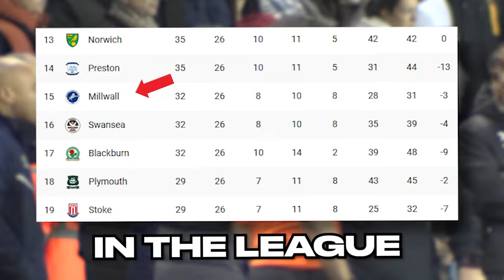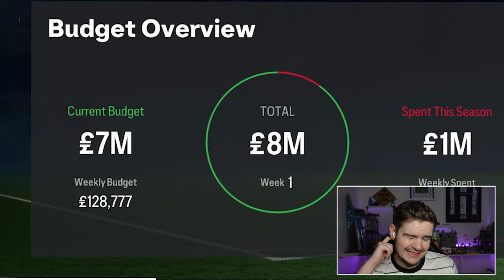I Rebuilt Millwall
Millwall, have had QUITE the eventful season... signed a new striker, seemed promising, to then struggle in the league and sack manager Gary Rowett! Today we have to save them ourselves, with a twist!

Console ► PC (Specs coming soon)

Tags to ignore:

FIFA 23 Rebuild England Bristol City BCFC Robins Liam manning tommy conway Mckenna manchester united road to glory R2G RTG Career Careermode mode CM EFL Football Save Rebuilt Gain Success Fail Glory Signings Signing Coizer-Duberry Anjorin Ellis Simms Ben Chillwell Bernardo Silva Alli baller Ali Simpson Serrano Emerson Grealish Are Guimaraes Barella Goal Goalazo Bennacer National League vanrama Pools S2G RTG R2G Grimsby Town FA cup winners 2024 Dong Devine Lazetic Allison MaignanFifa 22 Premier League EPL Win league Carabao Cup League Cup FA Cup Championship League One League Two Champions League Europa League Conference League